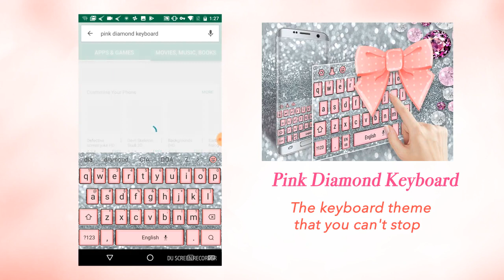DESPICABLE ME 3 Characters Real Life Funny Version| Pink Diamond Keyboard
Pink Diamond Keyboard is a luxury beautiful keyboard theme designed for all the females who like stylish and shiny things!
If you like pink, bow, girl, lace, love, diamonds, wave point, etc., don't hesitate! This keyboard theme is designed for you! So cute beautiful pink diamonds personalized keyboard theme you will definitely like this pink diamond keyboard! Combined with pink diamonds button silver light HD wallpaper and other design elements, personalized design makes your keyboard different.
This free cute pink diamond keyboard unique place:
★ 1 Cloud Forecast: Smart pink diamond keyboard can provide accurate next word prediction to make your typing faster.

★ 2 gestures / Swype input: Smart pink diamond keyboard, without pressing the button. You can use the keys to get what you want to enter. This feature will save you time and effort!

★ 3 GIF: Entertainment pink diamond keyboard with a variety of GIF animation. Share your friends in text chat, make your chat more lively and interesting.

★ 4 Emojis Available: The humanized pink diamond keyboard offers a variety of expressions that allow you to vividly output your comments and feel in text chat. Sharing scenes with friends will increase the chances of chatting.

★ 5 lines: personalized pink diamond keyboard provides a separate digital line, so you can enter the number faster and more convenient, without having to switch to the numeric keypad.

★ 6 adjustable keyboard: stylish pink diamond keyboard can be adjusted according to the height. It can help you effectively avoid the input errors caused by the narrow keyboard, and improve the accuracy of typing.

To download this free cute pink diamond keyboard, with a more intelligent and personalized typing experience. If you like, remember to score 5 stars for our pink diamond keyboard. Thank you very much for your support.